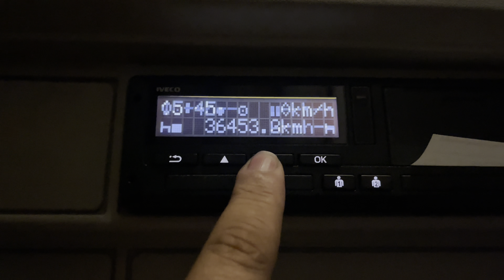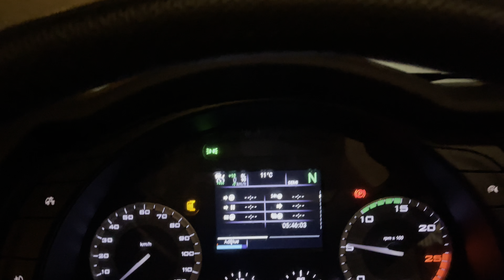Levantar o teto do reboque fácil #507